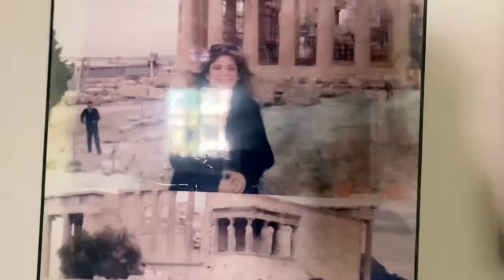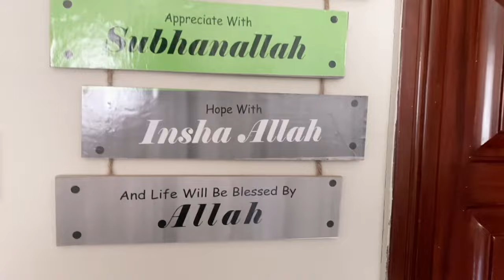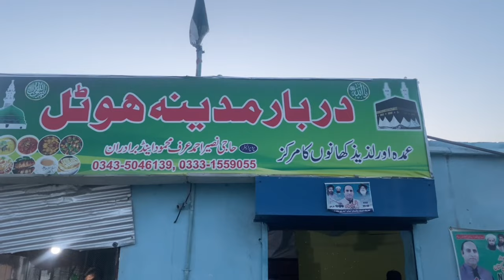Aik Aur Zabardast Din❤️